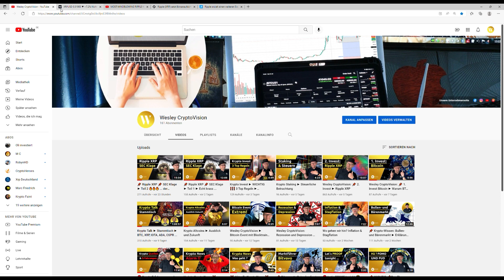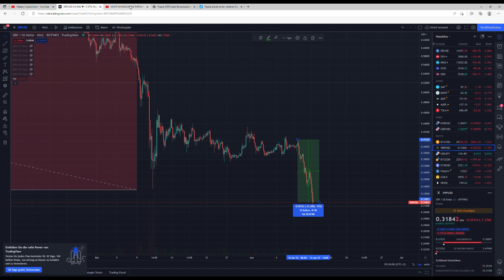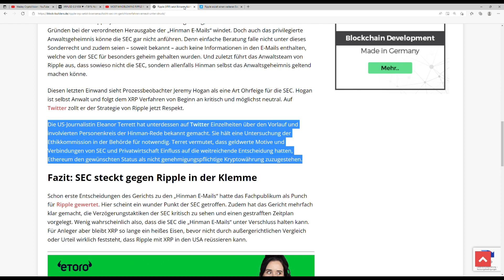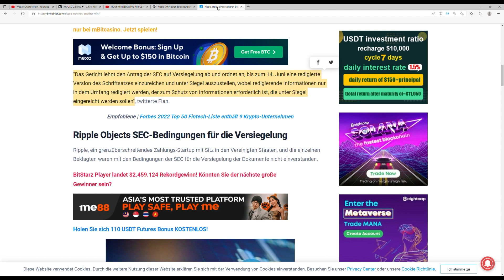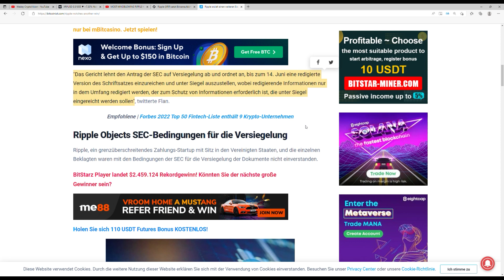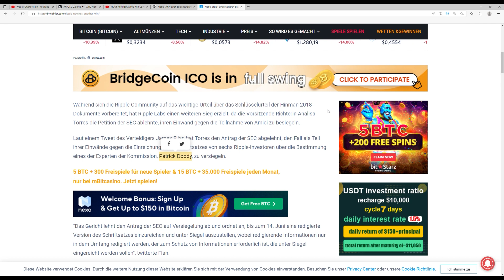❌ Krypto News ► SEC gegen Ripple / XRP ► Verzögert Ripple⁉️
Der Fall SEC vs. Ripple: Hat Ripple ein Angebot der SEC zur Schlichtung abgelehnt? Und warum will die SEC unbedingt die Weiterleitung der Hinman-Mails an Ripple verhindern? Bekommt XRP die nächsten Tage regulatorische Klarheit?

🔽 Für den Kauf von Coins empfehle ich folgenden Exchange-Service:
⭐ BITVAVO ⭐

Nutze den folgenden Link und zahle KEINE Handelskosten bei den ersten 1000€!!!

🔽 HINWEIS
Alle Ansprachen im Beitrag richten sich an männliche, weibliche und diverse Zuschauer.